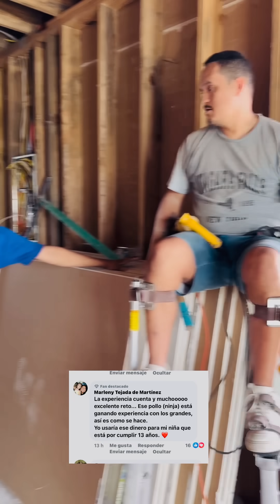Multa y Debanada 😳😂🔥🔥🔥🔥